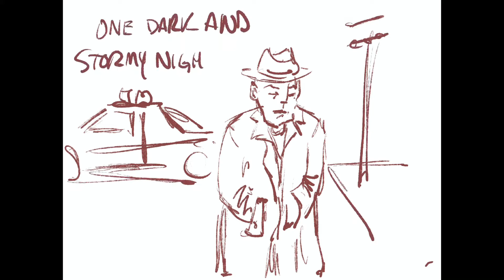Gumshoe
A detective takes the case.